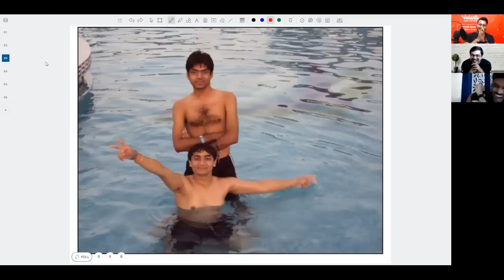Close-Up with Abhishek Sir Teaser | Guest : Harsh Sir and Amrit Sir | Vedantu Talk Show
Close-Up with Abhishek Sir Teaser | Guest: Harsh Sir and Amrit Sir | Know Your Teachers | Vedantu Talk Show. For the next Close-Up talk show, we are coming up with the most amazing Master Teachers of Vedantu -'Harsh Sir and Amrit Sir'. This will be an ultimate fun video. Don't miss it. Abhishek Sir will ask questions on your behalf.

✅ Hello Students, the KBC HOT SEAT is waiting for you. Play VQuiz and stand a chance to get shortlisted to play Fastest Finger First on KBC. Hurry Up and grab your chance!

✅ Want to be on the hot seat of Kaun Banega Crorepati but don’t know how to? watch this video to know more

1. Unlimited LIVE class with your favorite teachers.
2. Unlimited Doubt Solving in Live class.
3. Fun interactive learning with in-class quiz and leaderboard.
4. Get full access to structured long term courses.
5. One subscription, unlimited access to Live Class, Test Series & Assignments.
6. Make your own study plan and learn from the comfort of your home and device.